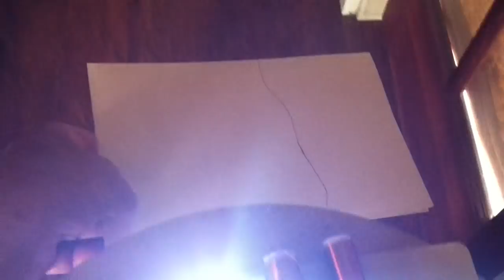13.56 MHz Crystal Oscillator --One wire experiment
This is my 13.56 MHz crystal oscillator performing an old Dr. Stiffler SEC experiment where a signal is sent down one wire and lights leds at a distance.   There is no return path wire .